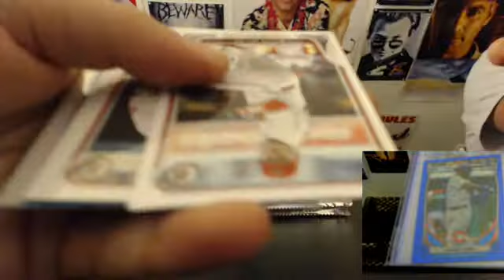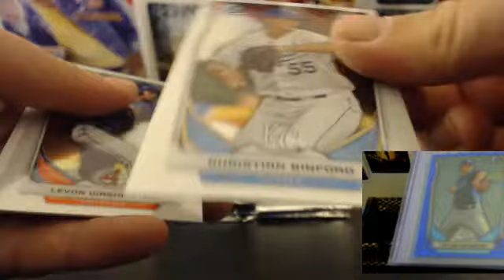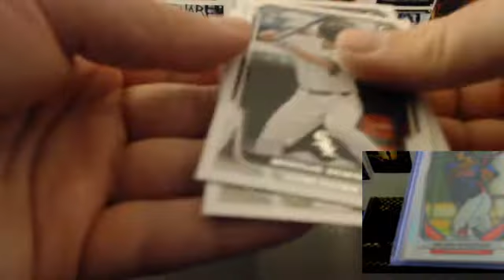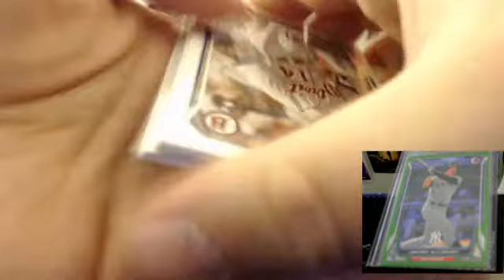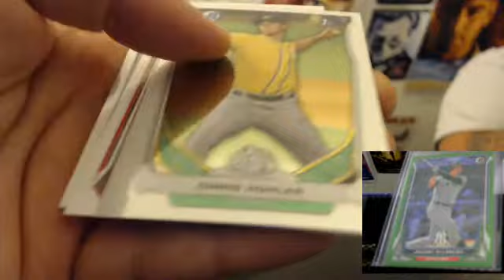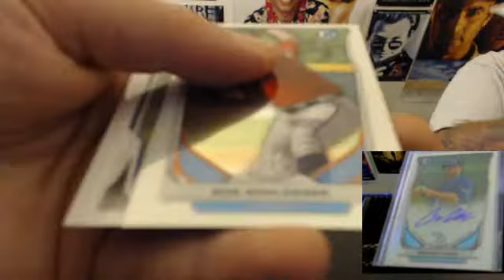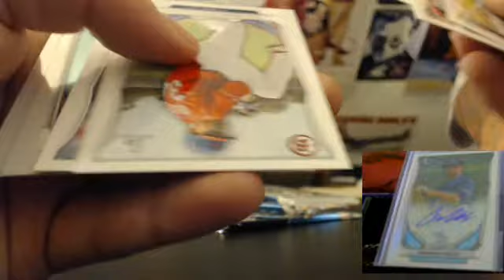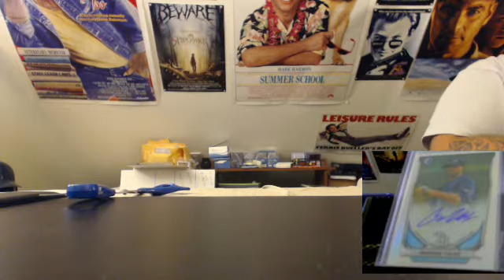05/30/14 - Bowman 1/2 case break - box 6